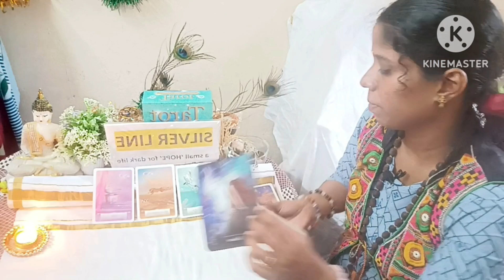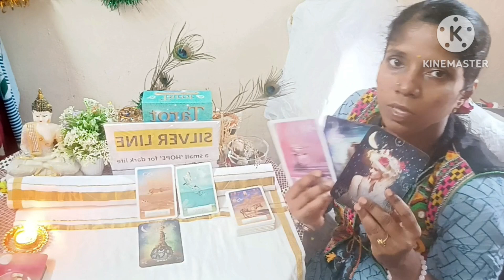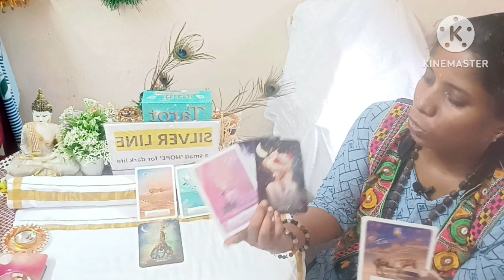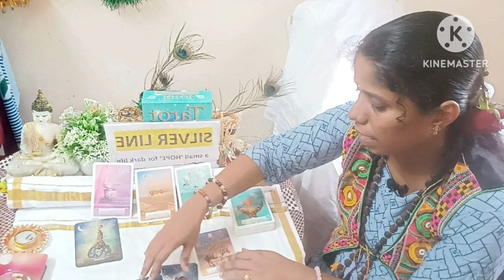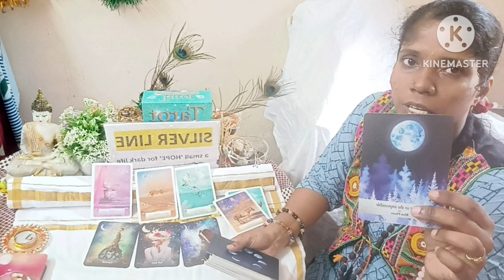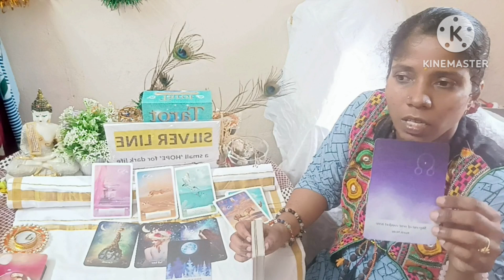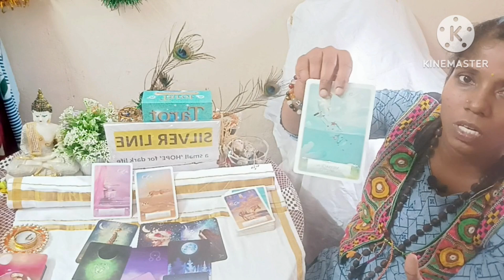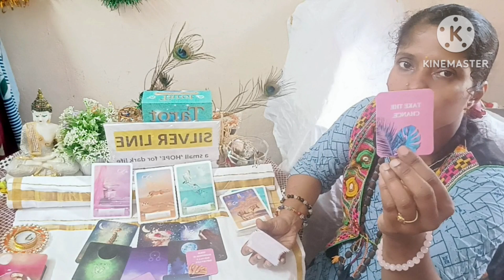ಕಾರ್ತಿಕ ಅಮಾವಾಸ್ಯೆ 💥12:12 portal🥰communication start🤗🌹divine message🙏timeless general tarot reading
ಕಾರ್ತಿಕ ಅಮಾವಾಸ್ಯೆ 💥12:12 portal🥰communication start🤗🌹divine message🙏timeless general tarot reading. take it only as a guidance.